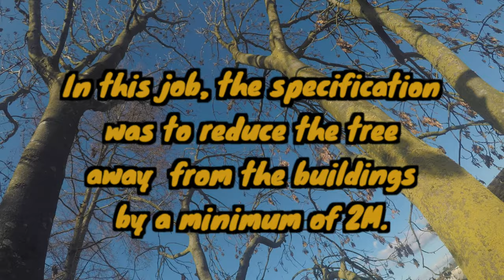(Raw) First Job As A Lead Climber [UK Tree Surgeon]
Episode 12 is unedited start to finish footage, reducing an Ash tree away from a couple buildings. This is my first tree climb of 2021 and my first climb as lead climber for Beechwood Industries.